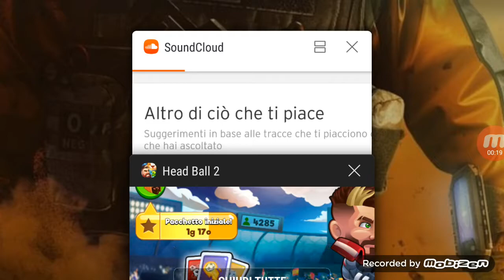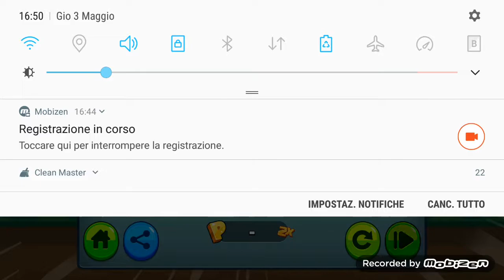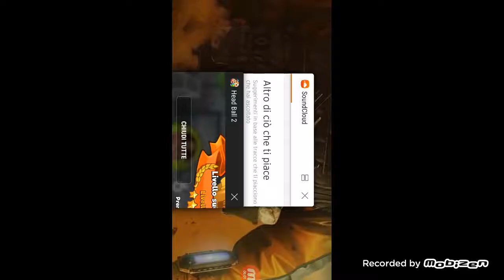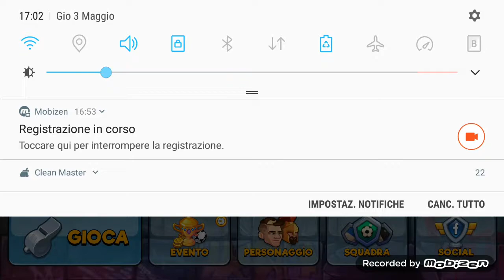Live su head boll2